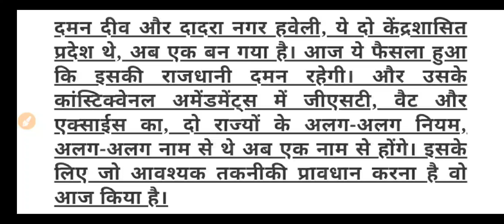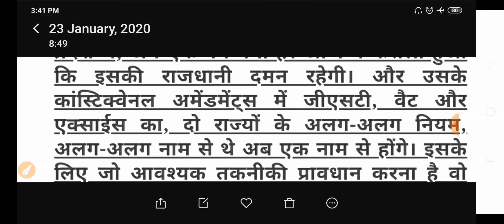Radio analysis-23jan2020-Daman and diu-defence acquisition counsil